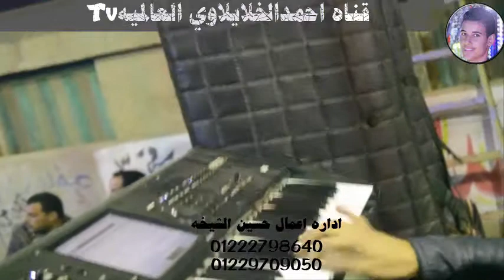مهرجان بهاء كفرالجمال ابراهيم الشاطر والموسيقارمحمدحلمي تلاميذنا تصويرقناه احمدالخلايلاوي العالميه